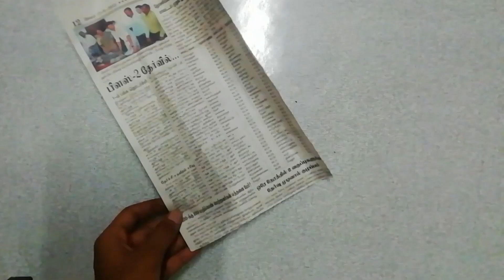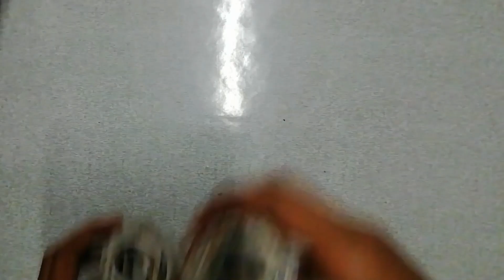Krishna Janmashtami special craft 3d krishna idol making with paper